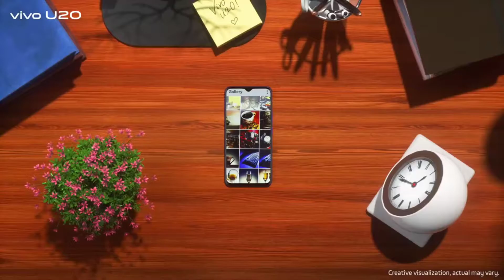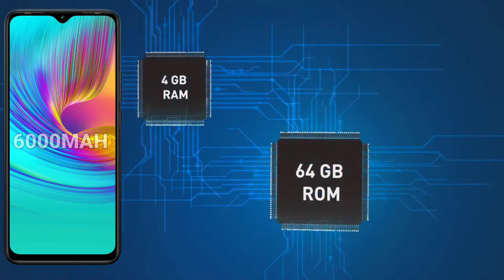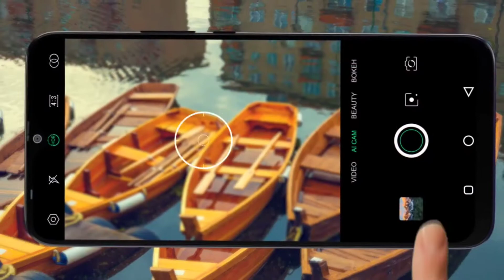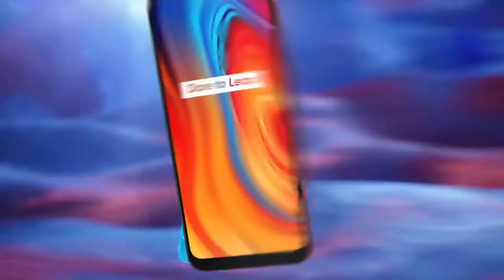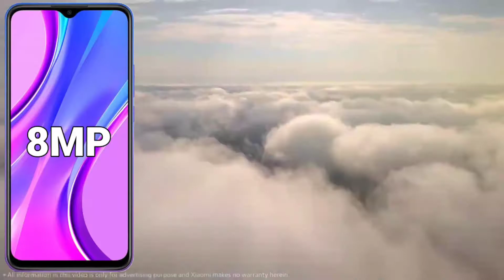TOP 5 BEST GAMING(PUBG) PHONES UNDER 10000 IN AUGUST-SEPTEMBER 2020||NON CHINESE PHONE UNDER 10000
HELLO FRIENDS
AAJ KI IS VIDEO MAIN HUM BAT KARINGE TOP 5 BEST GAMING SMARTPHONE UNDER 10000 KE BARE MAIN AUR JANIGE KI BEST PHONE  PHONE KAUN SA HAI TO AAJ KI VIDEO KO END TAK DEKHNA AND ACCHI LAGE TO LIKE SHARE SUBSCRIBE KARNA NA BHULE